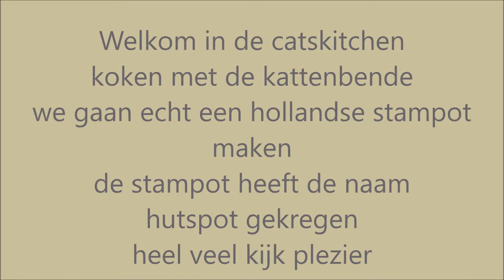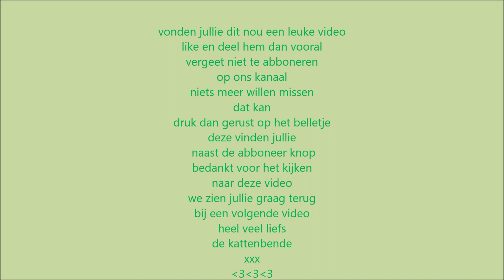De Kattenbende Welkom in de catskitchen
en toen stonden we in de keuken
maar wat gaan wij koken vandaag
zijn jullie ook zo benieuwd
kijk dan gerust de video helemaal af
heel veel kijk plezier

Nikki
Erica
Boeffie
Felix
Kristel